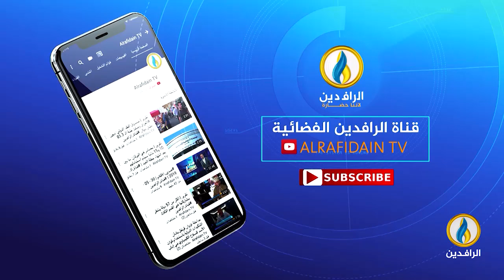طاولة_حوار | الحرائق في العراق.. حرائق مفتعلة للتغطية على الفساد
تقديم:
ماجد الجميلي
ضيوف الحلقة: